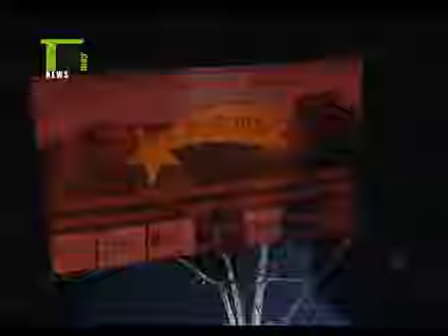Il Natale si accende anche nelle acque del lago di Bolsena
Sono ormai diciotto anni che a Capodimonte in provincia di Viterbo, nelle festività natalizie si crea il presepe subacqueo. Un fantastico gioco di luci sotto le acque dello splendido lago di Bolsena...